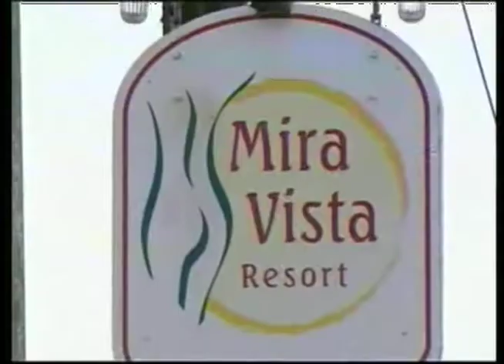Skinny Dip Record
FOX 11's Brian Roberts shows one nudist resort looking to set a world record